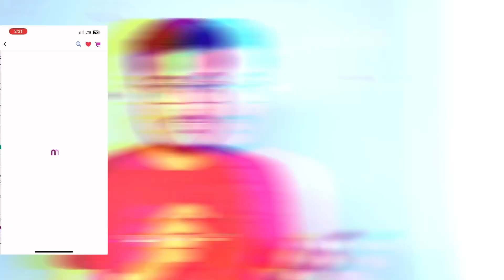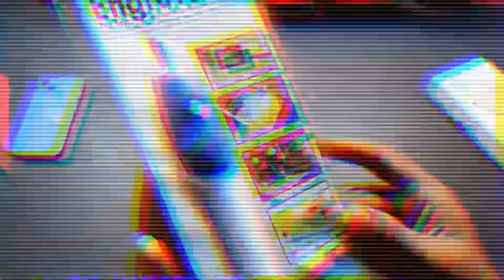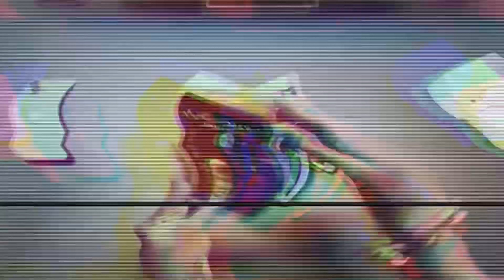I Tasted Top 5 Gadgets & Product From Meesho - Finally Amazing 🤩